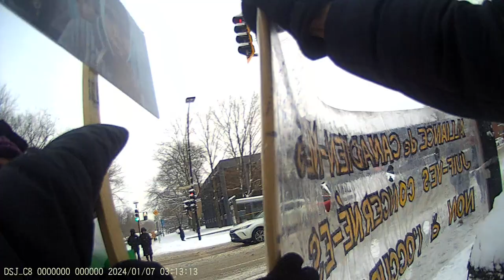Jewish Bundist Vigil at JCC of Montréal 7-01-2024 Part - 17